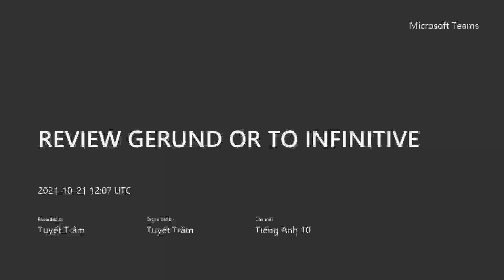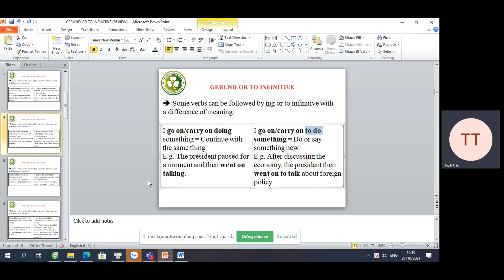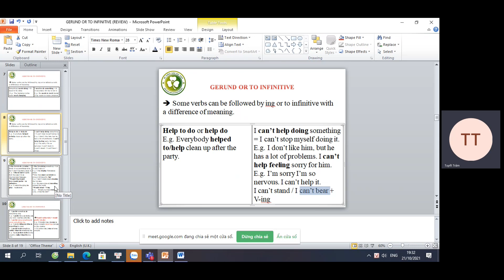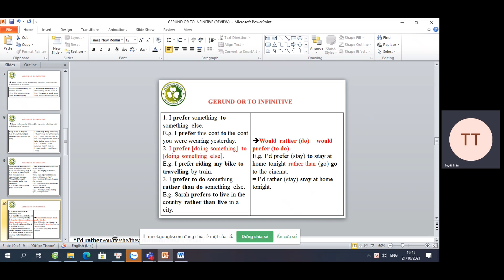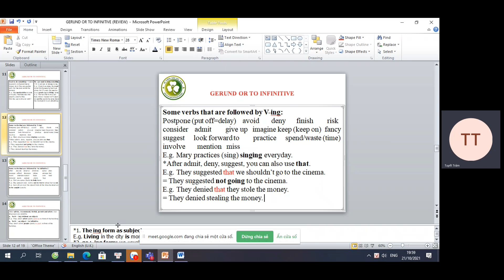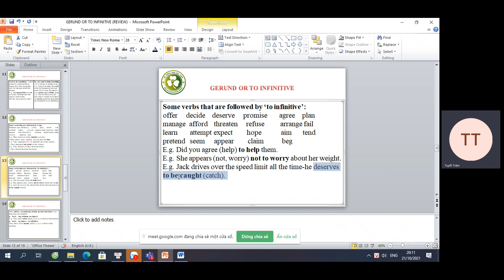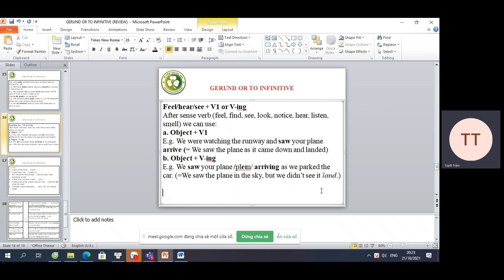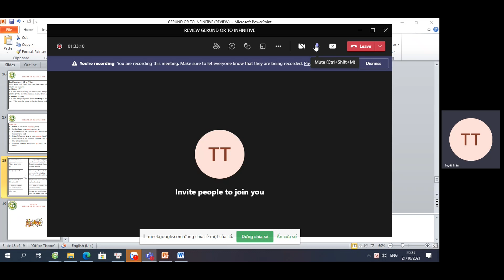Tiếng anh 10 Online GESTH GERUND OR TO INFINITIVE